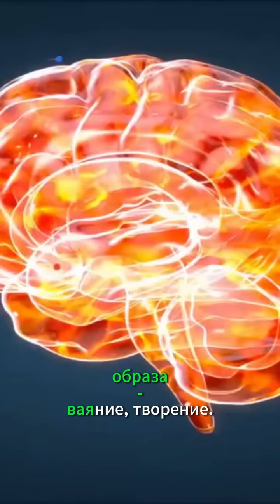Волшебная буквица. Выпуск 2. ОБРАЗ и ОБРАЗование